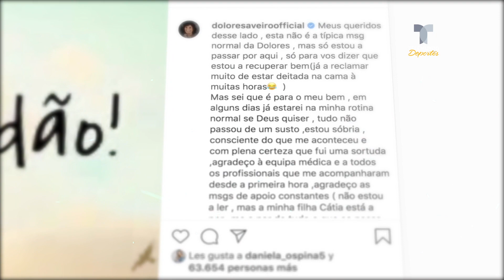La mamá de Cristiano revela cómo se siente tras el infarto cerebral | Telemundo Deportes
Dolores Aveiro compartió un mensaje donde dice cuál es su estado de salud tras el derrame cerebral que sufrió.